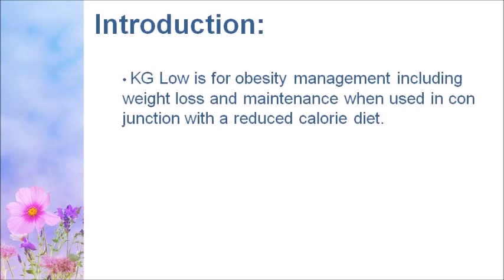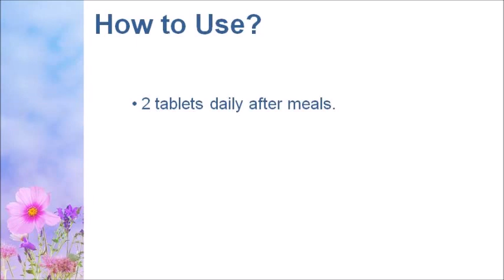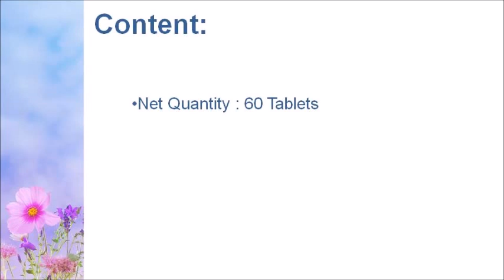KG Low Tablet for Obesity Management : ClickOnCare.com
KG Low is for obesity management including weight loss and maintenance when used in conjunction with a reduced calorie diet. Home delivery with cash on delivery facility available all across India. For more information about the website and healthcare products